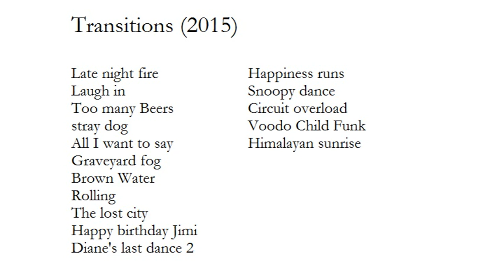Diane's last dance